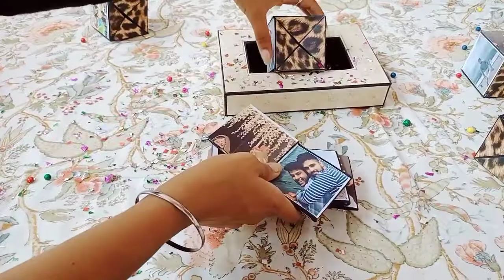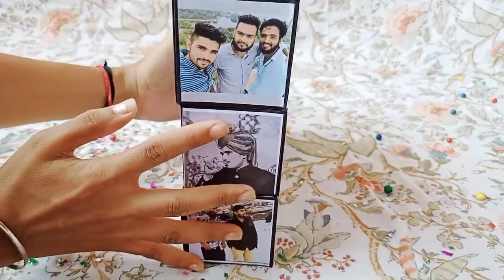Jumping cubes Pop up photo cubes in a box